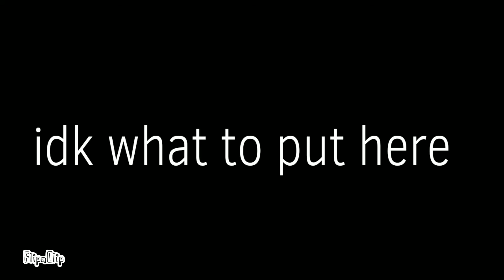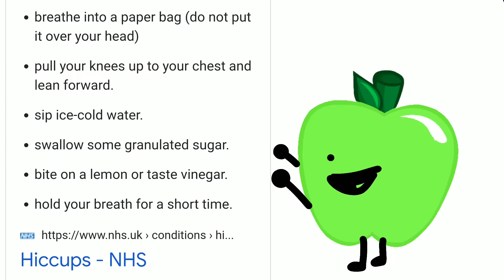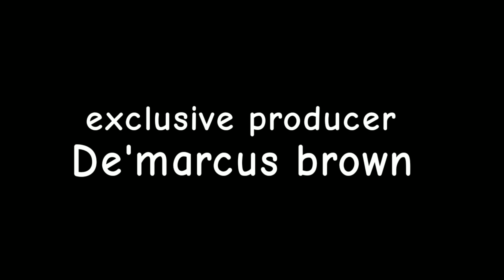John Pinky & Friends Adventures Episode 1: Opie Has Hiccups (Uncensored)